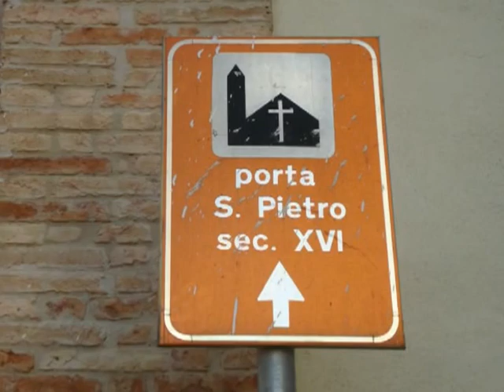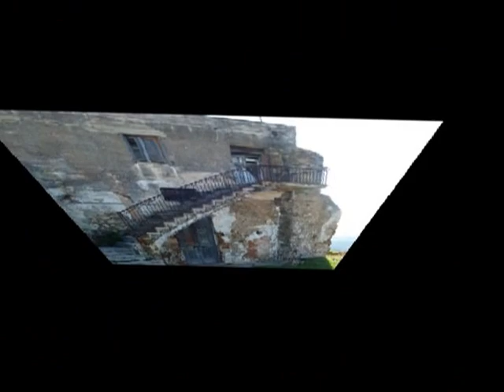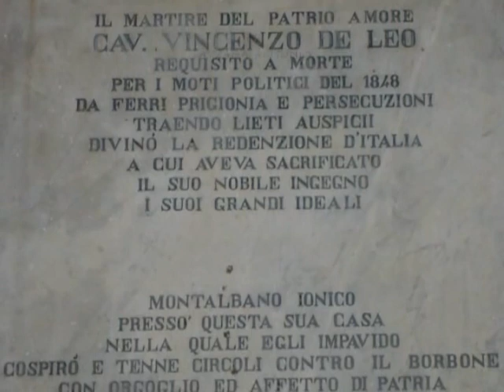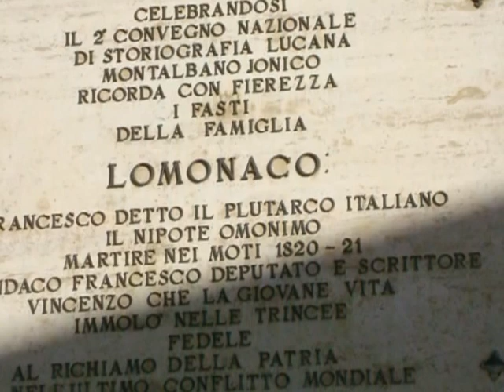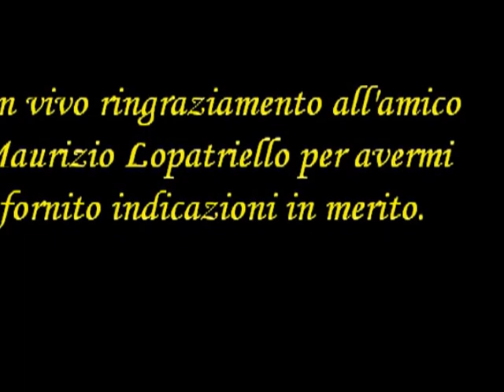Montalbano Jonico(Mt)-Percorso n°1 : da via Pandosia a Via Dante Alighieri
Il percorso che seguiremo va da via Pandosia( angolo piazza Eraclea) a  Via Dante Alighieri
(angolo corso Corso Carlo Alberto)